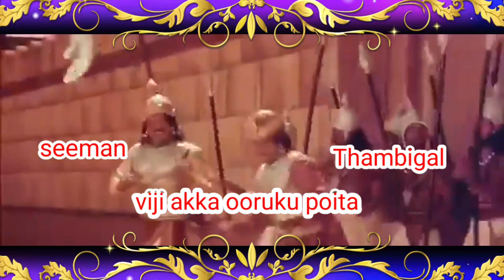தம்பிகளுக்கு தொங்கறதுக்கு தும்ப பூ போதுமா 🤷‍♀️💁‍♀️🤦‍♀️ Veeralakshmi vs seeman seeman kayalvizhi